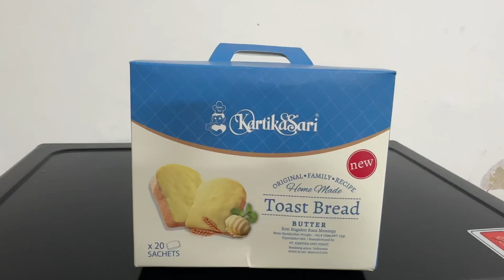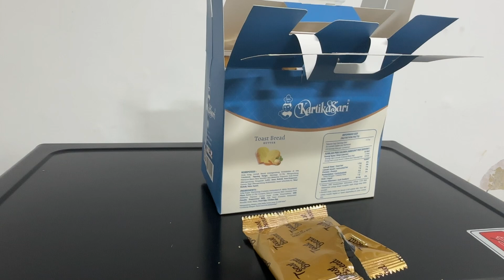Unboxing Toast Bread Butter Kartika Sari Bandung 🤤😍😍🤩🤩